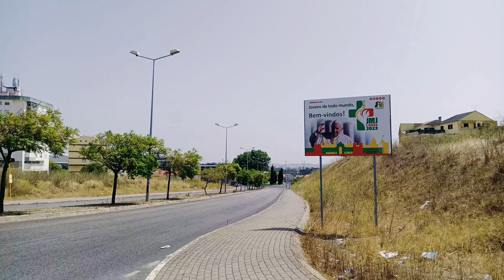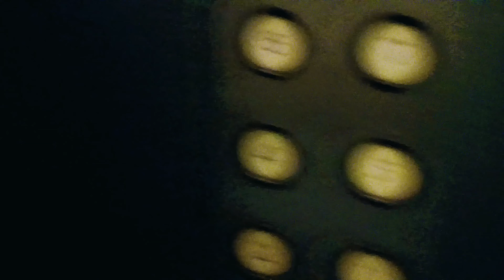how To Go Croatia To Portugal//Croatia To Portugal//By Bus//Road//Airplane ✈️//Nepali Audio//4K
how To Go Croatia To Portugal//Croatia To Portugal//By Rode//Bus//Airplane ✈️//Nepali Audio//

Good afternoon friends, Namaste

Hey Friends, Rupesh Mahato this side & thanks alot for watching my videos.please "LIKE"the video if you enjoyed watching or also "COMMENT" if you want to suggest something or Appreciate.

All thanks for back ground music "NCS"

nocopyright sound this is YouTube channel

Please visit this channel

My Quriess

Croatia to Portugal
zunga dai
Nepal to Croatia
Nepali in Portugal
Croatia Nepali vlog
Traveling Vlogs
Nepali Traveller Rupesh
Croatia to Portugal Nepali
Croatia Country
Croatia To Portugal
Food Delivery Vlogs

#Zunga Daai

#Torque Nepal

#Trucker Sandip

MRB Vlogs

Gorkhali Rider

James Shrestha

Pridev joshi

Rungman Vlogs